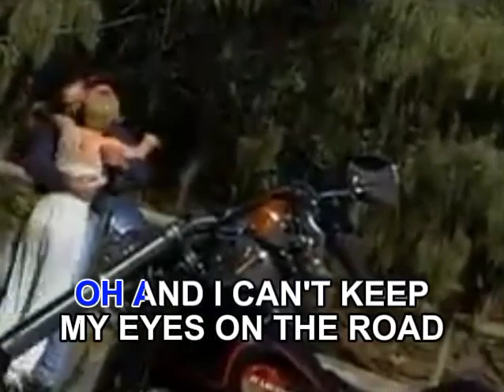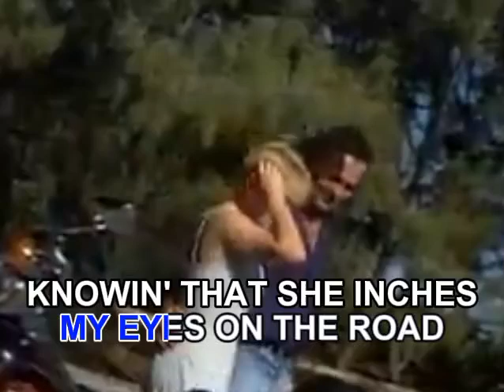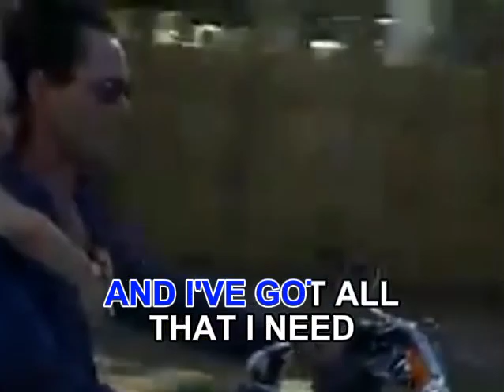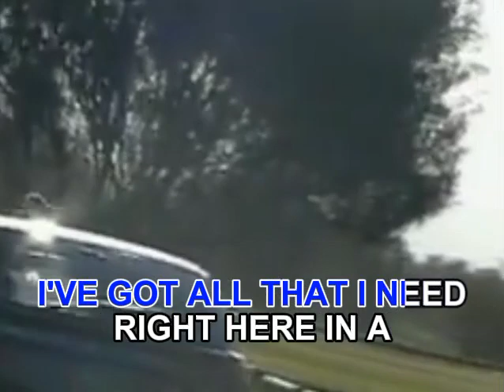AVSEQ02. PASSENGER SEAT - Stephen Speaks | Megamedia